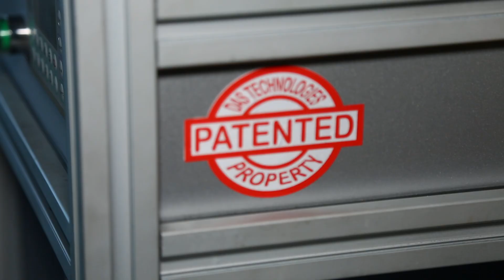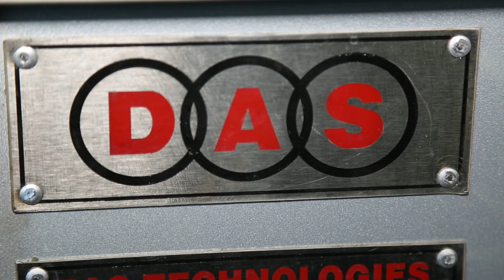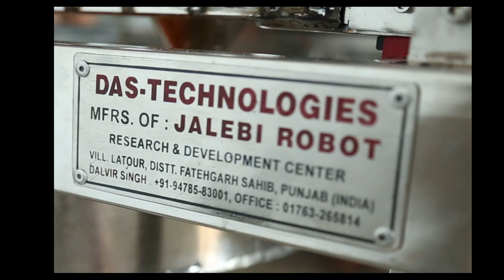Jalebi robot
FIRST TIME IN THE WORLD AUTOMATIC JALEBI MAKING MACHINE MANUFACTURED BY DAS TECHNOLOGIES RESEARCH AND DEVELOPMENT CENTER VILL LATOUR DISTT FATEHGARH SAHIB (PUNJAB) INDIA DALVIR SINGH MOBILE NO :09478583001 OFFICE NO : 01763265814